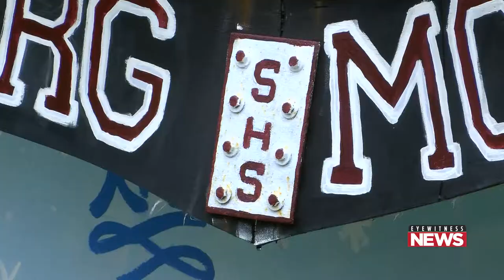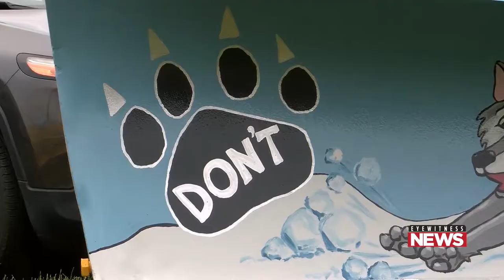Digital Exclusive: Paint the Plow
STROUDSBURG, MONROE COUNTY (WBRE/WYOU)-- With dangerous winter weather just around the corner, in Monroe County, PENNDOT is taking an outside of the box approach to get their message across."